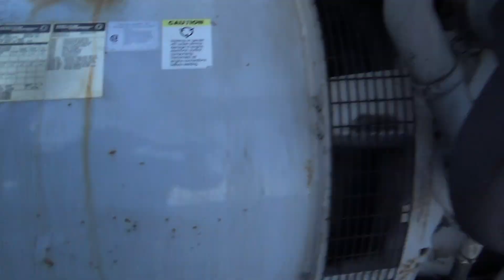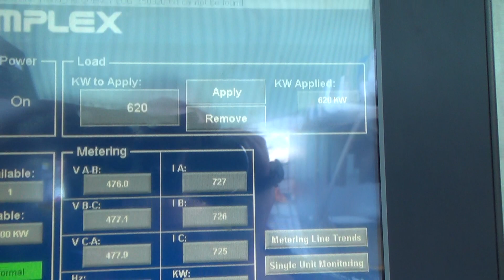Detroit Diesel 600 kW diesel generator, 12V2000 engine, 420 Hrs, Yr 2001 - CSDG # 2240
Detroit Diesel Spectrum 600 kW standby (545 kW prime) diesel generator set, model 600DS4, SN-0716209. Detroit Diesel 12V2000 engine rated 910 HP at 1800 RPM, SN-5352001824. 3/60/277/480V, 12 lead reconnectable to other voltages. 1000 Amp and 250 Amp main-line circuit breakers. PMG permanent magnet generator. Battery charger. Coolant heater. 420 Hrs. Year 2001. Overall dimensions genset 60W x 144L x 78H, 10,500 lbs, drop over enclosure 86W x 168L x 103H, muffler 24 x 36x 108L. Passed load test 4/20/2018. FOB Waukesha, WI

Patrick Paden
Central States Diesel Generators, LLC
Waukesha, WI